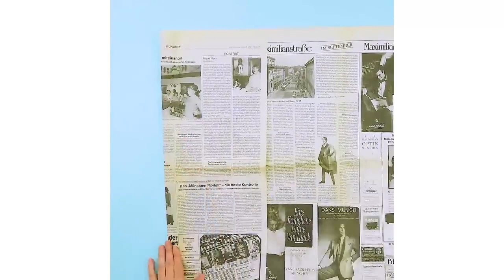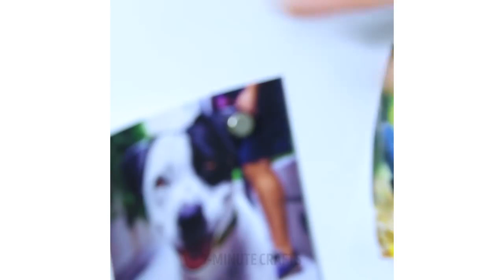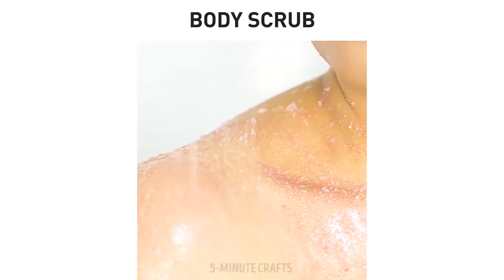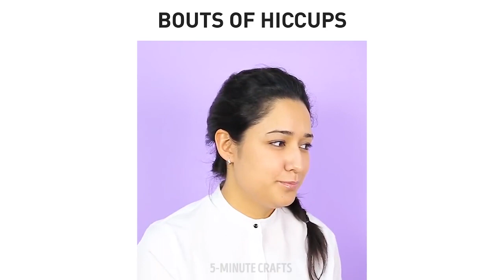30 verrückte und gleichzeitig praktische Hacks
Desc: Spaß Diy-Projekte Bastelei Erleben Sie die Freude, Selbermachen. Offizieller Kanal